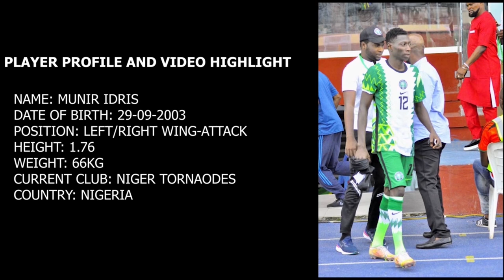Munir Idris Action